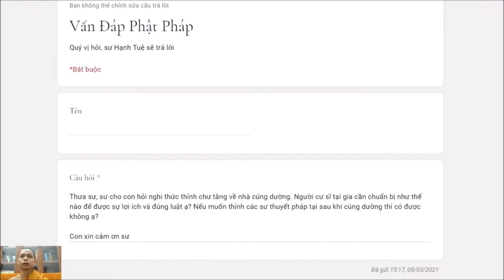200. Muốn thỉnh chư tăng về nhà cúng dường thì cần chuẩn bị gì?